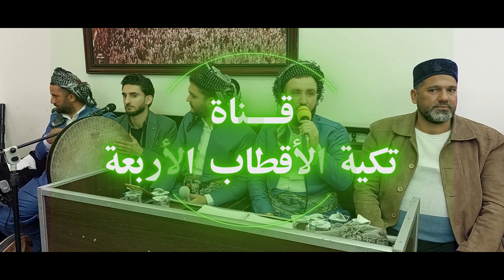فرقة الاحباب الرسول قصيدة بالدلال حب النبي يشفى الحال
تكية الاقطاب الاربعة
فرقة احباب الرسول
سيد عبدالقادر فراق الاحبة